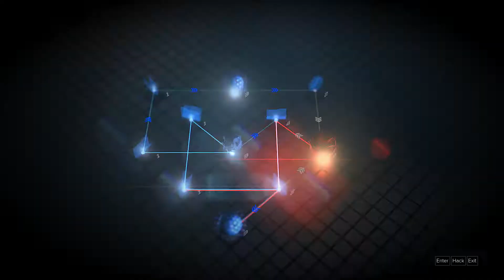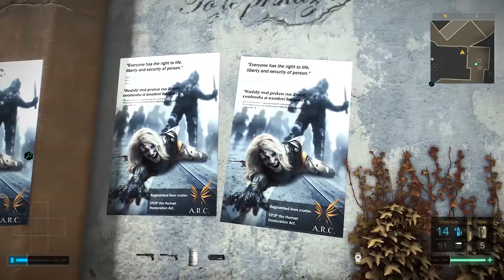Let's Play Deus Ex Mankind Divided - PC Walkthrough - Part 21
Let's Play Deus Ex Mankind Divided, where we'll be taking control of Adam Jensen again in a world where the tensions between natural and augmented people are at an all time high.